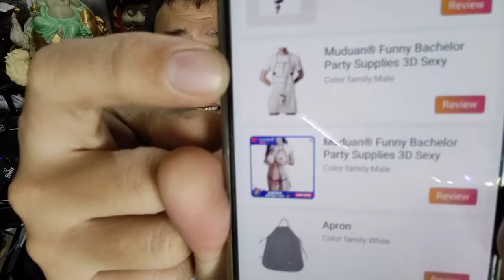naughty apron, another palpak delivery from lazada...